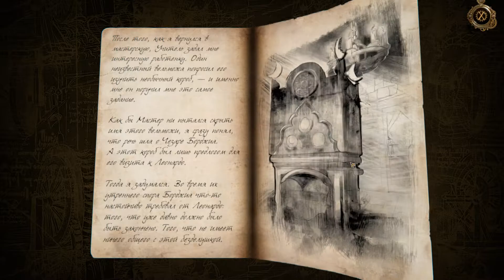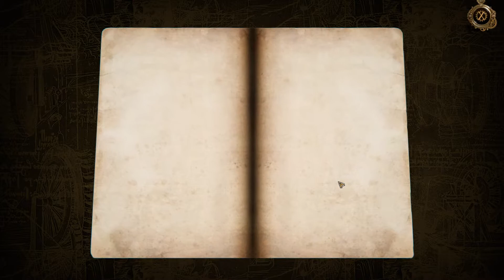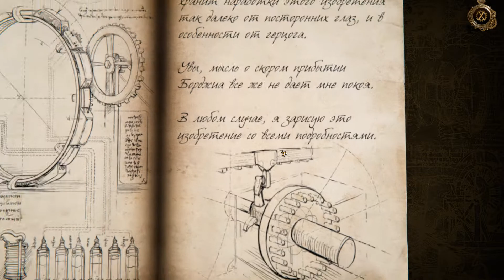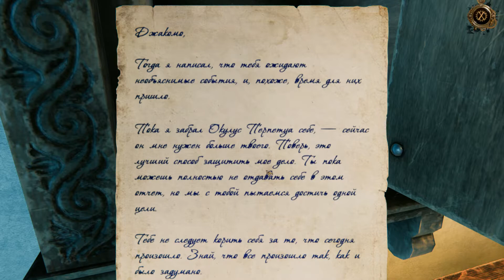Прохождение The House of Da Vinci 2 [ПК • 60 FPS] Часть 3 — Коробка.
➋. The House of Da Vinci 2 :Прохождение — На [ПК • 60 FPS]
➌. The House of Da Vinci 2 :Прохождение — Без Комментариев
➍. The House of Da Vinci 2 :Прохождение — Full HD разрешении • 1080p